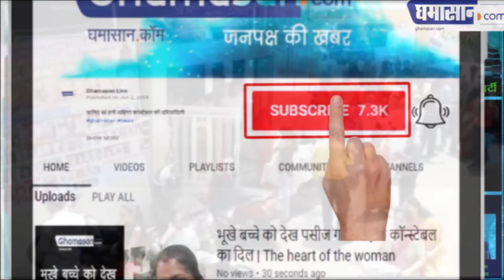INDORE: Mahaveer Jayanti 2019 | चमचमाते स्वर्ण रथ पर निकला Digambar Jain Samaj का जुलूस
INDORE: भगवान महावीर | चमचमाते स्वर्ण रथ पर निकला Digambar Jain Samaj का जुलूस

Flames remained the center of attraction of all.

Indore: Today Digambar Jain Samaj Sanyogatanganj was organized. During this, the Rath Yatra was also released. In this Rath Yatra, elephants, horse buggy, bands also joined.

On the occasion of Anchor Mahavir Jayanti, a huge Rath Yatra was organized in Sanyogita Ganj area. This is being done for the past 20 years.

This Ayaya was done by Digambar Jane Samaj Saiyogatanganj.